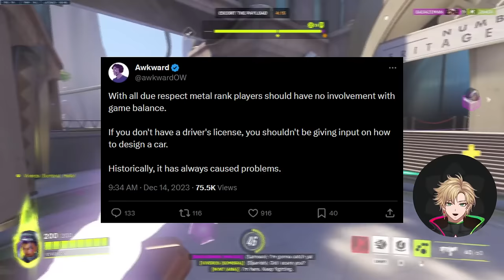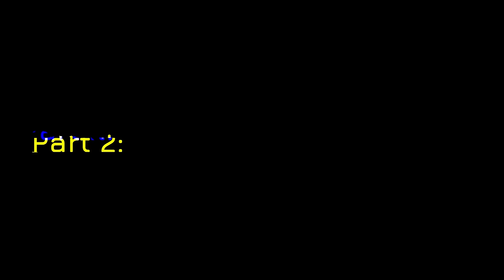Hitting GM Doesn't Mean You Understand Balance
Chapters:

0:00 - Intro
1:13 - Part 1: Whose Opinion Matters?
5:54 - Part 2: Pedestrians & Casuals
10:26 - Part 3: Who Should Be Listened To?
14:59 - Conclusion